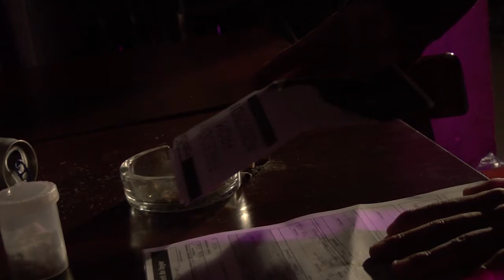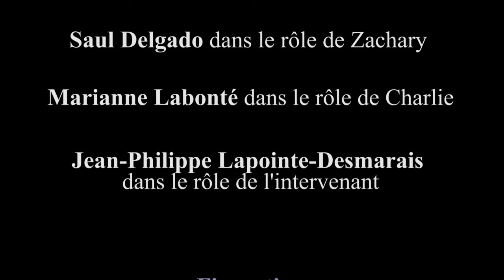Indécision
Zachary, un jeune homme de 20 ans, prend depuis quelques temps de la drogue pour essayer d'ignorer le vide émotionnel qu'il ressent en lui. Voyant sa vie se détruire petit à petit, il finit par accepter d'aller à une rencontre de groupe où les gens partagent des problèmes similaires. C'est là qu'il rencontrera pour la première fois Charlie, une jeune fille de 20 ans à l'allure douce. Zachary fuit la réalité en s'imagi-nant une vie avec une Charlie qui partage bizarrement plusieurs aspects avec la drogue. Zachary en vient à réellement croire la vie qu'il s'est créée avec cette jeune femme représentant métaphorique son addiction. Arrivera-t-il à se remettre sur pieds et vivre finalement dans le monde réel?

Membres de l’équipe : Gabrielle Gingras, Charlotte Hamel, Evelyn Maria Elenes, Sandrine Leroux, Simon St-Laurent, Arnaud Chénard.

Mettant en vedette : Saul Delgado, Marianne La bonté et Jean-Philippe Lapointe-Desmarais.